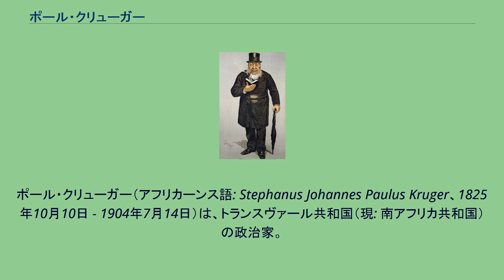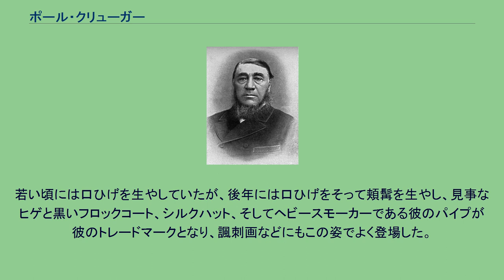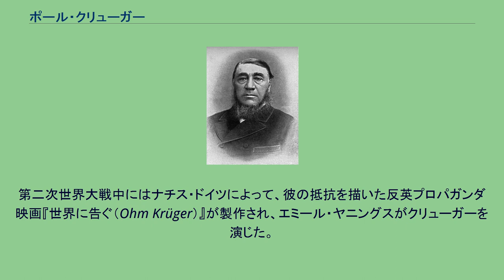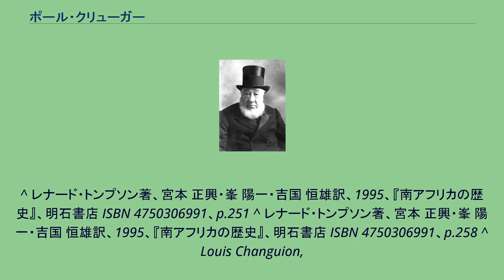ポール・クリューガー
ポール・クリューガー（アフリカーンス語: Stephanus Johannes Paulus Kruger、1825年10月10日 - 1904年7月14日）は、トランスヴァール共和国（現: 南アフリカ共和国）の政治家。
大統領（初代）を務める。
クルーガー、クリューゲルとも表記する。
1825年10月10日、英領ケープ植民地（現東ケープ州）のバルフックに生まれる。
当時の東ケープは奴隷制の廃止をめぐってボーア人とイギリス政府とが激しく対立しており、1836年には東ケープのボーア人の一部が幌牛車隊を組んで内陸部へと移住を始めた。
グレート・トレックである。
11歳のクリューガーも父とともにそれに加わり、ヘンドリック・ポトヒーターの隊に参加してトランスヴァールを目指した。
1838年にはフォールトレッカーたちはヴァール川を越え、ポチェフストルームに最初の基地をおいた。
クリューガーの父はそこから少し離れた現在のラステンバーグ近郊に植民することを決めた。
1841年にはクリューガーは独立し、マガリースバーグ山地のふもとに農場を開き、翌年には結婚した。
兵役に入ると、コマンド部隊に入って頭角を現し、フェルトコルネット（行政役人）に任命された。
やがて国会議員となり、憲法制定委員会にも参加した。
彼は若手のまとめ役となり、トランスヴァール共和国が正式に成立したサンドリバー協定の締結の場にも参加していた。
共和国の2大有力者であったマルティヌス・プレトリウスとステファノス・スクーマンとの政治的対立を収めた。
1863年にはトランスヴァール共和国軍最高司令官に任命される。
1873年には軍を退役し、ボーケンフートフォンテーンの自らの農場に戻った。
しかし1874年に彼は内閣のメンバーに選ばれ、まもなく副大統領に就任した。
1877年、内政上の混乱を理由として、イギリスがトランスヴァール共和国を併合すると、クリューガーは共和国併合に反対し、使節として2度渡英したが交渉は決裂。
1880年12月13日、プレトリアの南西にあるパールデクラールにおいてボーア人の集会が開かれ、この集会においてトランスヴァールはイギリスへの徹底抗戦を議決。
副大統領であったクリューガー、軍の最高司令官であるピート・ジュベール、共和国初代大統領であったヨハネス・マルティヌス・プレトリウスの3人による三頭政治体制をとることを決め、16日にイギリスに最後通牒を突きつけた。
第1次ボーア戦争ではトランスヴァールは体制の整わないイギリス軍に対して有利に戦いを進め、1881年2月27日のマジュバの戦いにおいてジュベール将軍がイギリス軍を決定的に撃破し、1881年8月にはプレトリア講和条約が結ばれ、共和国は独立を回復した。
1892年のクリューガー 1883年の大統領選挙にはクリューガーとジュベールが立候補し、クリューガー3431票、ジュベール1171票でクリューガーが選挙に勝利。
クリューガーはトランスヴァール大統領に就任し、以後4期連続当選を果たし、1900年までトランスヴァールの大統領を務めた。
政治家としては保守的であり、あまり洗練されてはいないが飾らない態度と、トランスヴァールの独立を力強く訴える政治姿勢が地方の保守的ボーア人から強く支持された。
1886年、国土中央にあるヨハネスブルクにおいて金鉱が発見されたことで、トランスヴァールは転機を迎えた。
財政は急速に好転し、第1次ボーア戦争の原因ともなった財政逼迫は改善されたが、ゴールドラッシュとともに大量に流入したイギリス系の移民（外国人＝アイットランダース）の増大によってボーア人は白人の中でも少数者に転落する危惧を抱いた。
クリューガーはアイットランダースの勢力を削ぐため、選挙権をトランスヴァールに14年以上居住した白人のみに与えるように選挙法を改正したが、これがイギリス系の不満を招き、ケープ植民地首相セシル・ローズらによって政府転覆とトランスヴァール併合の計画が再び練られるようになる。
また、ローズはベチュアナランドやローデシアを英国領に編入し、トランスヴァールに圧力をかけた。
それに対抗するため、クリューガーはデラゴア湾鉄道の建設を行い、ヨハネスブルクからポルトガル領モザンビークの港町ロレンソ・マルケス（現マプト）へのルートを自国の手に握った。
さらに1895年にはス...